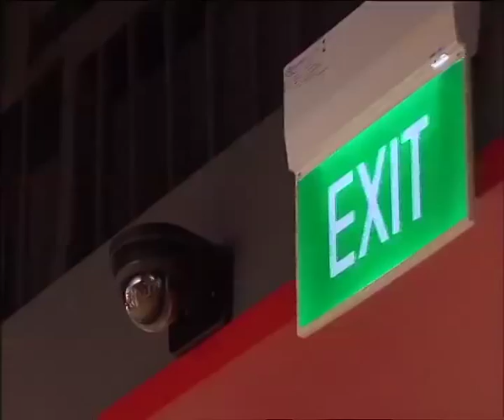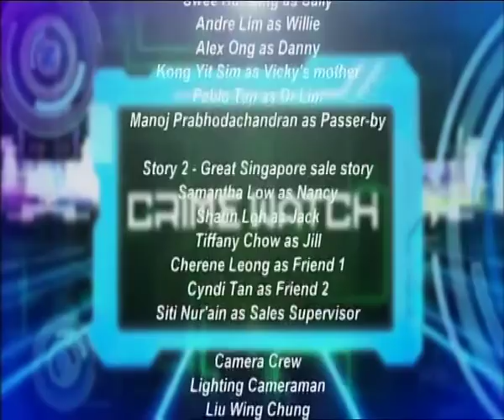Crimewatch 2013 Episode 3 Part 2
"Gang Clash"

In this episode of Crimewatch, see how a small misunderstanding caused a gang fight resulting in the stabbing of one person. Look at how the officers from the Secret Society Branch solved this case and arrested the gang members.

Reality Segment - "Live" Raid on Secret Society

Watch a "live" raid conducted by SSB officers at the Geylang Road and a discotheque at Marina Mandarin Hotel.

Crime Prevention Advisory on Great Singapore Sale

The 20th Anniversary of the Great Singapore Sale starts on the 31 May 2013. Mediacorp Artiste, Ms Paige Chua, reminds shoppers and retailers how to be safe from crime.